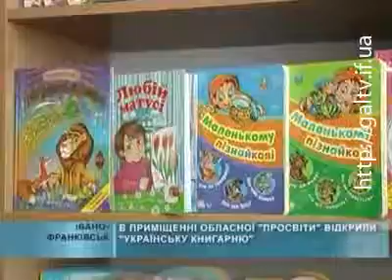«Українська книгарня» у «Просвіті»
Відтепер запропонувати читачеві найкращі книги вітчизняних видавців зможе «Українська книгарня», яку урочисто відкрили в приміщенні обласної «Просвіти».